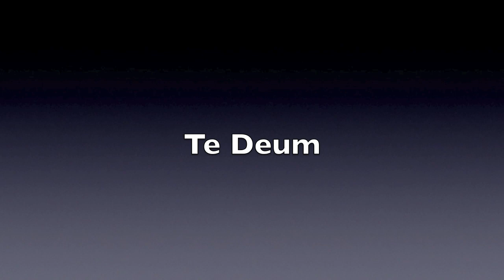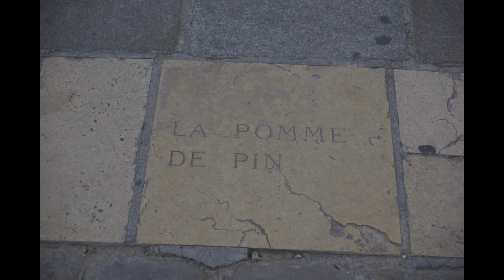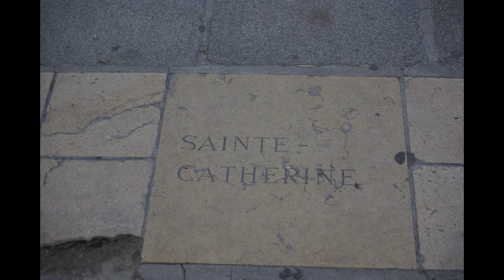Bédard paraphrases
Pastór de Lasala plays three of the "Six Paraphrases Grégoriennes" by Denis Bédard on the 1866 William Hill/ 1998 Létourneau organ at St Andrew's Cathedral, Sydney, Australia.  Recorded live 12 April 2012. Photography taken on location at Notre-Dame Paris.